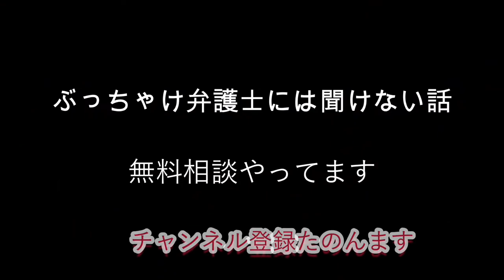コロナで特別措置の公共料金の支払い猶予の期限がｷﾀ――(ﾟ∀ﾟ)――!!?? 光熱費ガス電気水道固定電話代 KDDI（au）はしっかりしとる/公共料金はマジあかん督促待ち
2度目の破産と心筋梗塞でくたばりかけたオヤジの
禁パチ先生
斜視